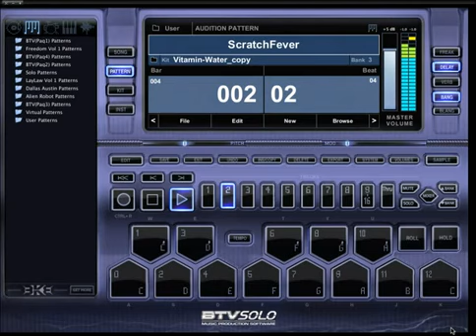Rap Music Maker Program For Mac 2014 | Download Rap Music Maker Program For Mac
"The sounds that are in this thing are amazing.